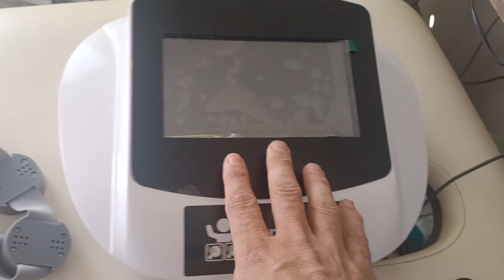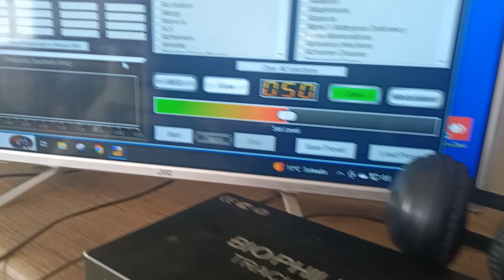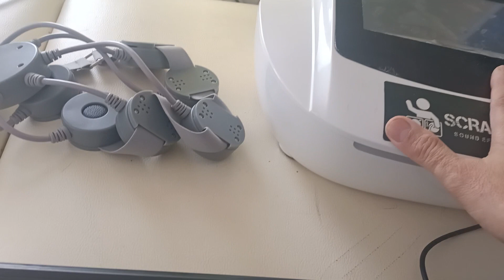Hebrew rtms+biorresonancia+rife+ondas milimetricas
קורס טיפול משלים בשפה העברית, קורס ביו-רזוננס ביופידבק וקורס תדר מלכותי, קורס מכשירי גל מילימטר וקורס גירוי מגנטי טרנסגולגולתי